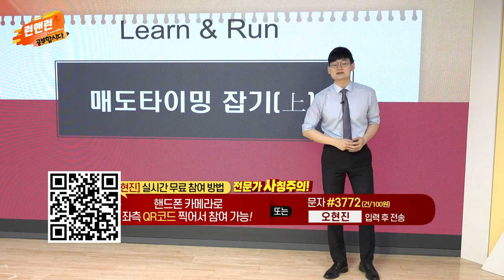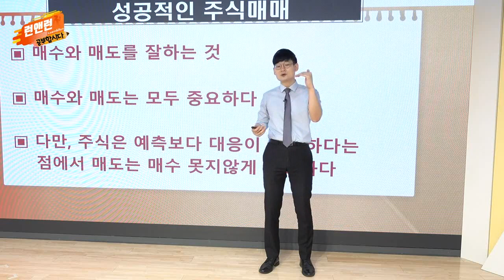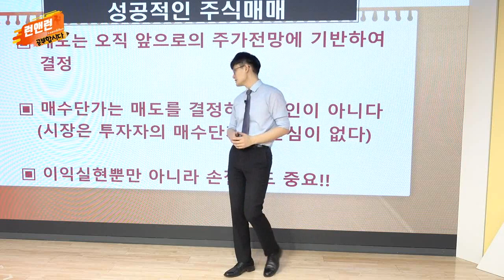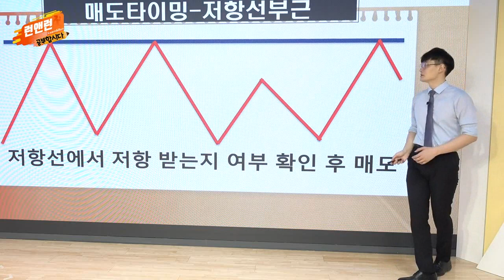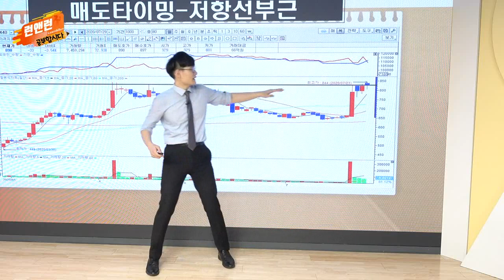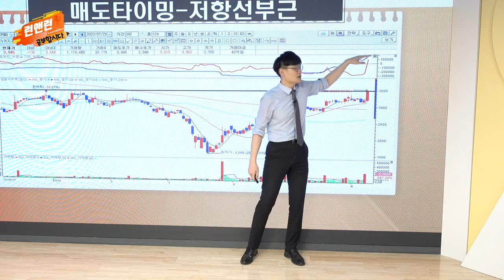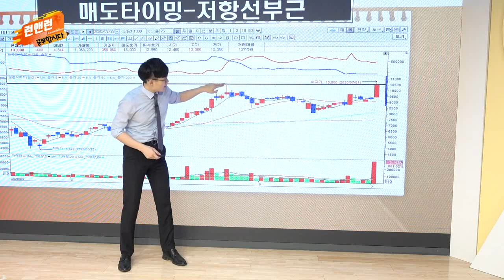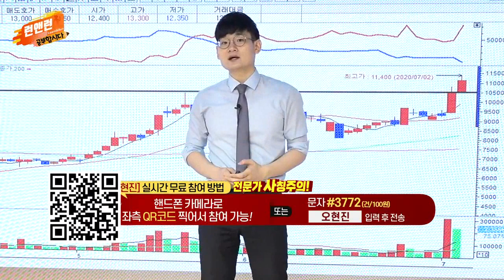매도 타이밍 잡기 (上)_공부합시다_이데일리맵 오현진_런앤런 25회 (20210717)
매도 타이밍 잡기 (上)